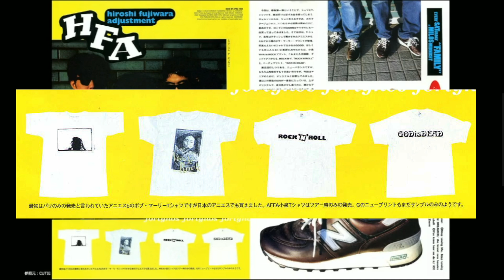ニューバランス576 コードバン｜HFA 94年4月号｜《あんとき》の雑誌連載から裏原宿の歴史を探る【 76回 】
HFA 94年4月号は、裏原宿史の残る名品の1つ、ニューバランス576コードヴァンが登場しています

The April 1994 issue of HFA features the New Balance 576 Cordovan, one of the masterpieces from Ura-Harajuku history.

1994 年 4 月号的 HFA 刊登了 New Balance 576 Cordovan，它是里原宿历史上的杰作之一

1994 年 4 月號的 HFA 刊登了 New Balance 576 Cordovan，它是裡原宿歷史上的傑作之一

HFA 1994년 4월호에는 우라하라주쿠 역사의 걸작 중 하나인 New Balance 576 Cordovan이 등장합니다

※記憶が頼りでして、間違ってることあればすいません！

【 ミミックとは？ 】

元オーリー編集部のメンバーたちが《 あんときのストリート 》を振り返るウェブメディア、ミミック。ストリートファッション黎明期である80年代後半から、絶頂を迎える2000年代初頭までを《 あんときのストリート 》 と定義して、当時を掘り起こします！